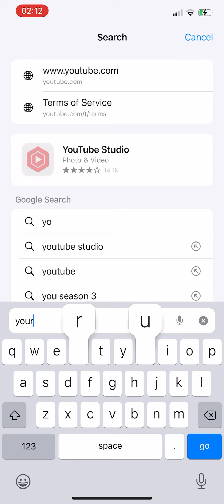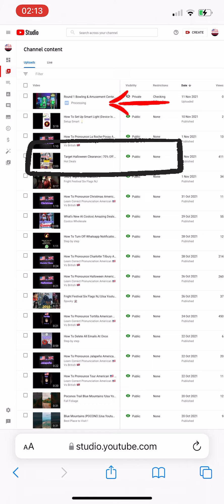How To Replace Or Mute Uploaded Youtube Video |Usa Vloggers